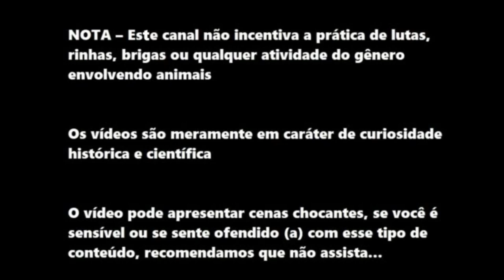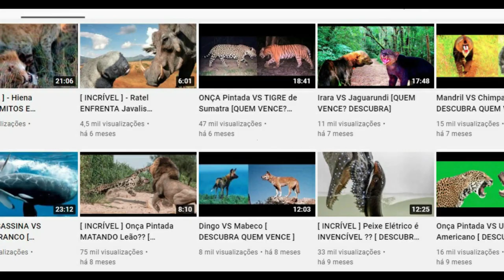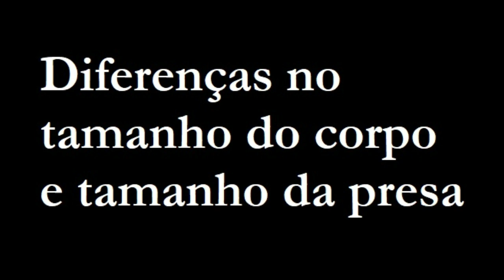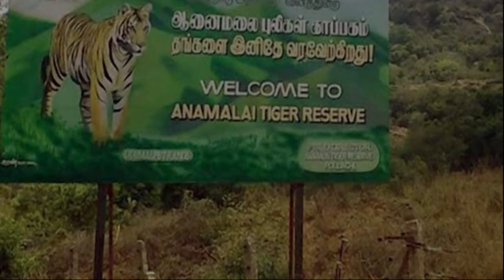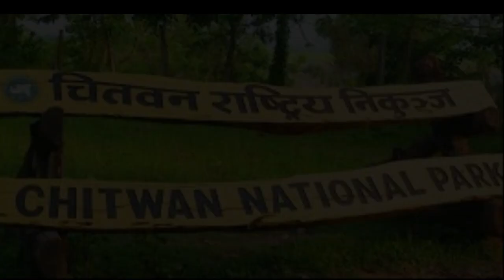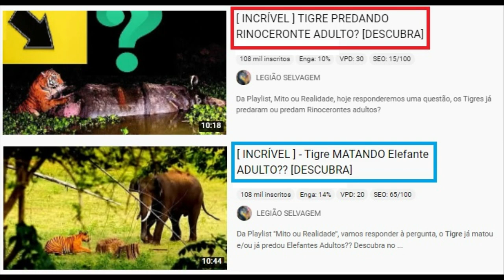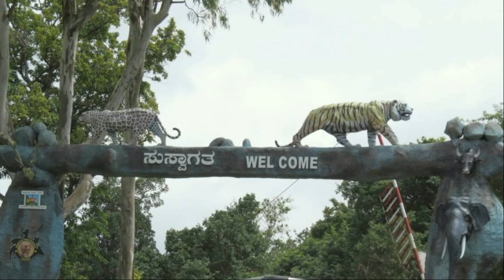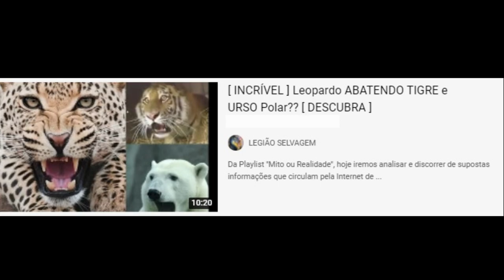TIGRE X LEOPARDO X DHOLE [RELAÇÃO]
Neste vídeo, comparamos os hábitos do Tigre, Leopardo e do Dhole quando simpátricos (ou seja, vivem na mesma área) e resumimos as diferenças importantes entre eles que reduzem a competição e permitem a coexistência, passando é claro, também pelas predações incluindo entre eles próprios!!

Se gostou, Curta e Comente!!

JÁ IMAGINOU TER UMA CAMISETA DO SEU ANIMAL, DUELO OU PREDAÇÃO PREFERIDO (S)? AGORA ISSO É POSSÍVEL, ACESSE ABAIXO  - VVV